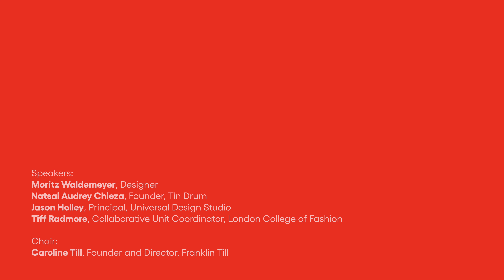Global Design Forum - Transdisciplinary Design Practice Highlights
The need is to have different expertises and perspectives united to collaborate towards a shared purpose.
In Education is very rare to collaborate in such a way, so  how can we make student cooperate with each other in real life practices? Transdisciplinarity is all about howwe make people collaborate with each other.
Design studios are going beyond the definition of calssic disciplines, often applying creativity to different realms, or incorporating design in other sectors and vice-versa. But is this really Transdisciplinary Design?
The main challenge is once again the language and vocabulary, sometimes to show is better than to tell in order to get everyone on board. Design has the power to go beyond words.
Moreover the idea of soft skills set development is central in order to be able to bring one's own skills to the table.
Friction and discussion are part of the process, we need that to find a way forward.